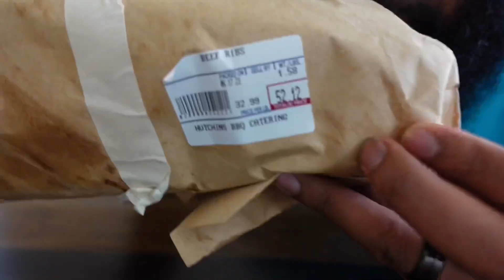Huntchin’s has the BEST BBQ in Dallas! Texas Twinkies & Beef Ribs 😋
Hutchins Beef Ribs are the best ribs I’ve ever had from a restaurant and the second best ever after my dad’s :))